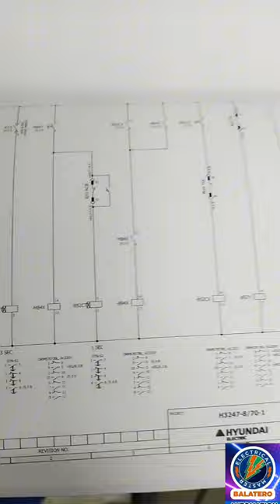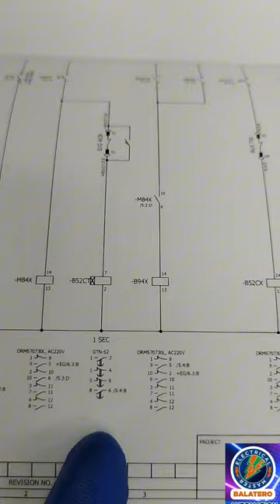Emergency generator automation inspection before ONLOAD TESTING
Emergency generator automation inspection before ONLOAD TESTING to make it sure all are in good working condition.

📸 Watch video below for additional knowledge and information 👇.

⚡ ETO/ETR/electrician's, marine engineer's